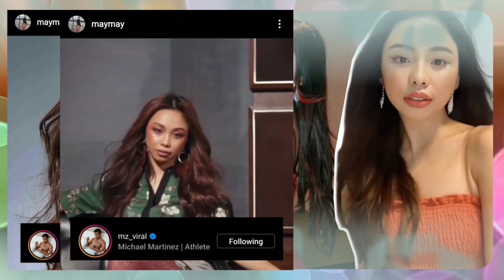Olympic Figure Skater, nabighani kay Maymay!